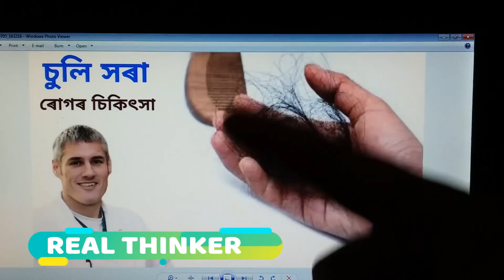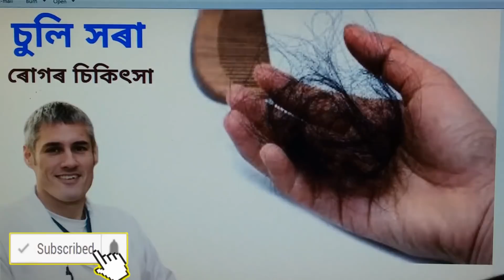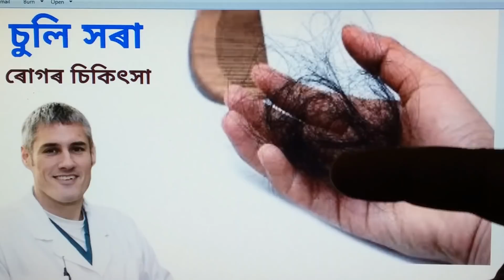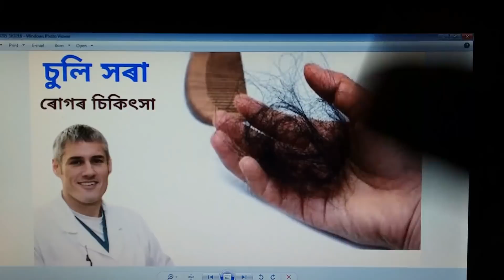HAIR LOSS treatment in Assamese / 100% Science / চুলি সৰা ৰোগৰ চিকিৎসা [Part 2]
TREATMENT of HAIR LOSS in ASSAMESE - 100% Science -চুলি সৰা ৰোগৰ চিকিৎসা - [Part 2]